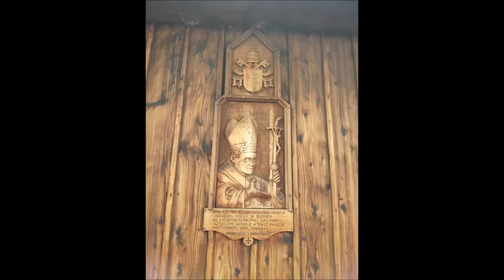Iglesias de la Pequeña Polonia (Polonia)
En el Voivodato llamado "La Pequeña Polonia", que se encuentra al sur de Polonia, lindando con Eslovaquia, existen una serie de pequeñas iglesias construidas enteramente en madera.
Se presentan algunas de ellas, con detalles constructivos.